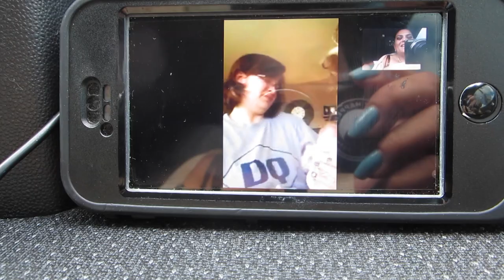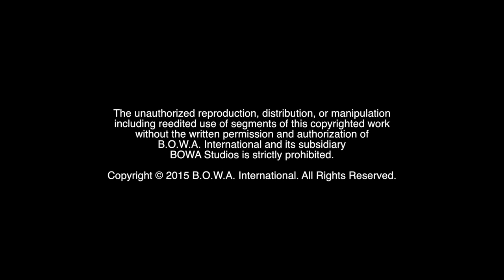LOOK WHO'S TALKING (Season 3, Episode 15)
Who's traveled over a thousand miles to visit Miami? Who are the godparents of this precious baby? Watch to find out!

The Motivation Mogul's daily Motivational Moments have led to genuine connections and friendships with people from around the world. He and his family welcome a mother and daughter with whom he has connected into his home and learn just how great online connections can be and lead to lasting friendships.

BOWA Studios
12080 Southwest 127 Avenue
Suite 305